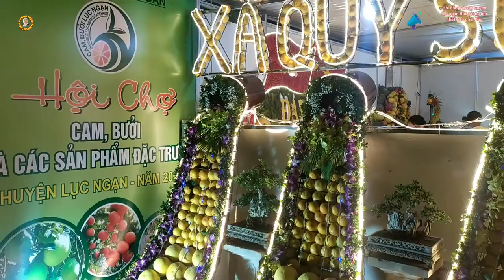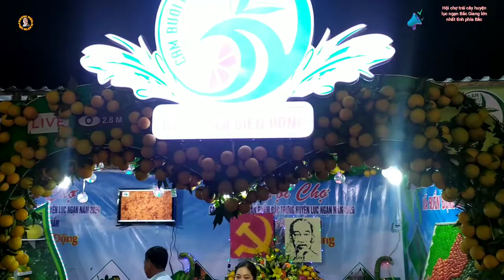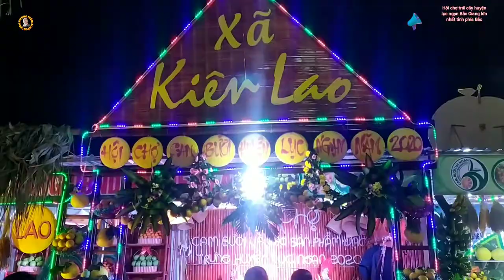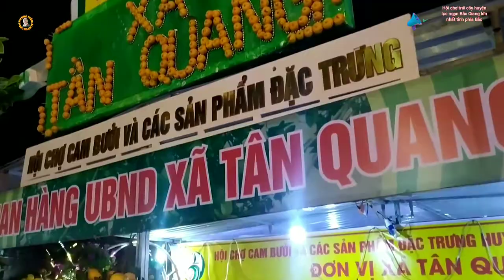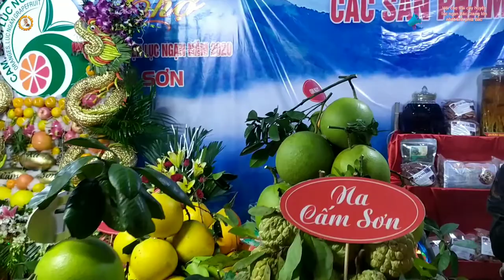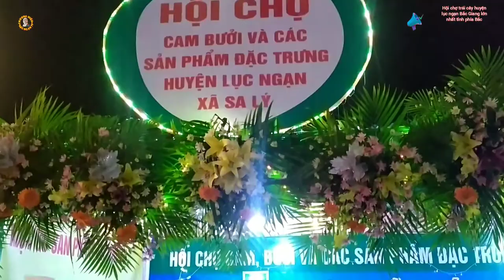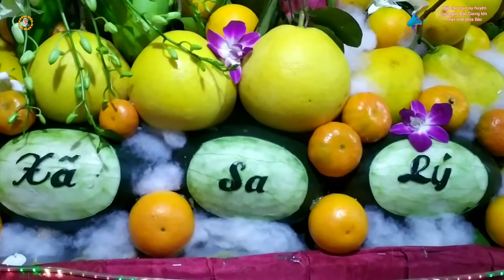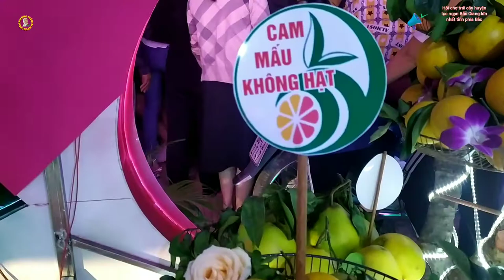Hội chợ trái cây cam bưởi quýt lục ngan bắc giang đẹp nhất thế giới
hội trái cây huyện lục ngạn Bắc Giang là lễ hội lớn nhất tỉnh phía bắc
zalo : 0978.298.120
cảm ơn các bạn nhiều ạ
---  Bac Giang Luc Ngan Fruit Festival is the largest festival in the northern province